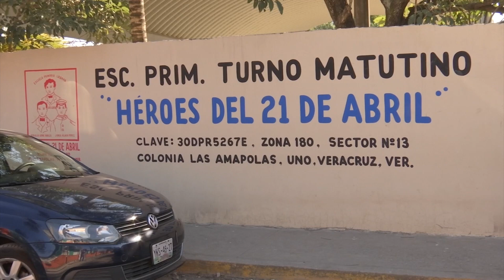Vandalizan escuela primaria en la colonia Las Amapolas de Veracruz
Con los candados abiertos, cristales rotos y desorden en los salones, amaneció la Escuela Primaria Héroes del 21 de Abril, que se ubica en la colonia Las Amapolas de Veracruz.

Por segunda ocasión en el ciclo escolar, los amantes de lo ajeno hicieron de las suyas, aprovecharon la escasa vigilancia y durante el fin de semana ingresaron a la escuela.

Los hampones abrieron gavetas, se llevaron equipo electrónico y causaron daños a la infraestructura; el saldo por pérdidas económicas es incuantificable, dijo Herminia Báez Vázquez, presidenta de la Sociedad de Padres de Familia.

Los actos vandálicos afectaron a más de 400 alumnos de los turnos matutino y vespertino.